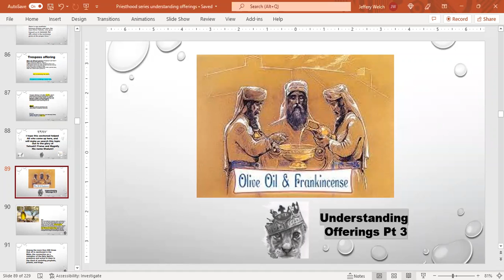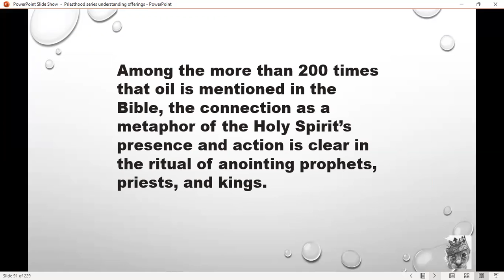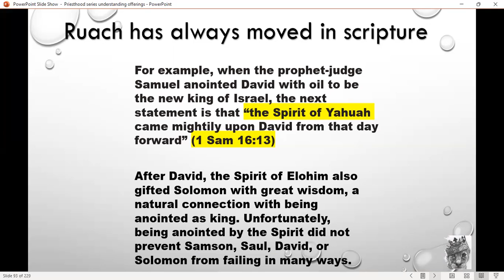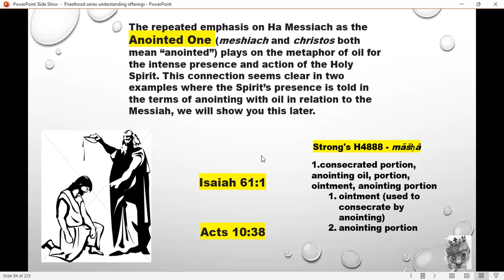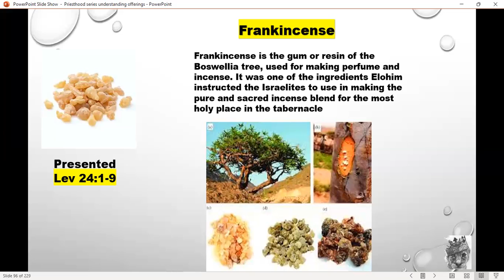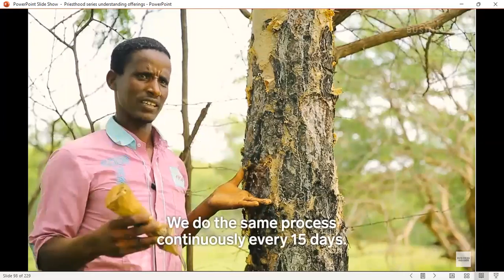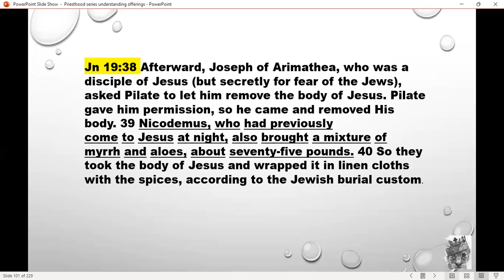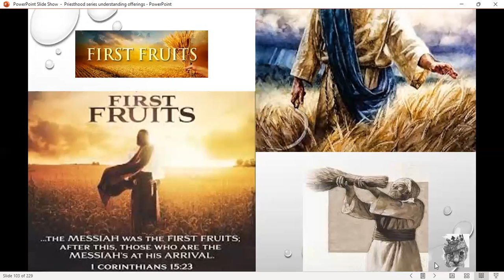Understanding Offerings Pt 3 Oils and Frankincense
Teaching on pure olive oil and Frankincense and its uses for the temple and offerings